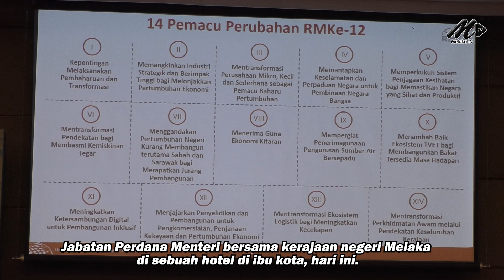Kerajaan Pusat Perhalusi Cadangan M-WEZ, 'Coastal Highway' Di Peringkat Teknikal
21 Jan - Unit Perancang Ekonomi (EPU) akan mengadakan perbincangan di peringkat teknikal sebelum projek berkenaan diangkat ke peringkat lebih tinggi.